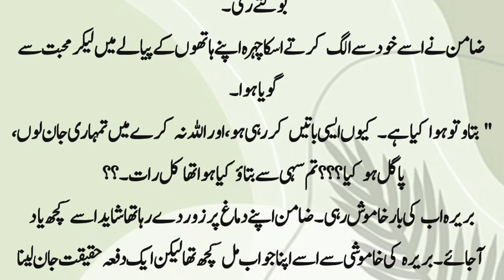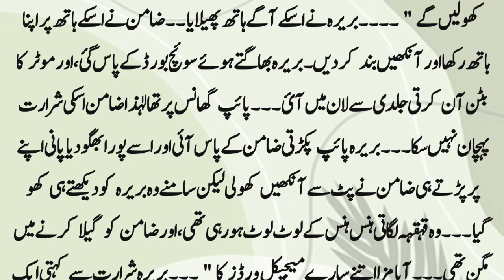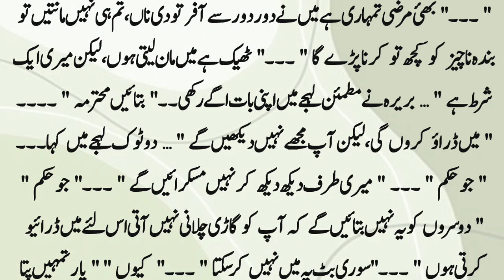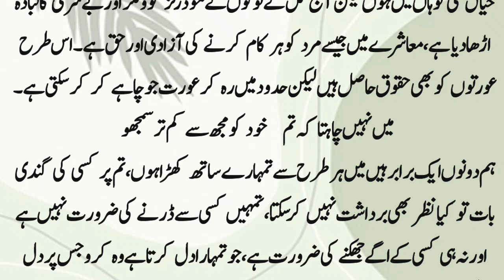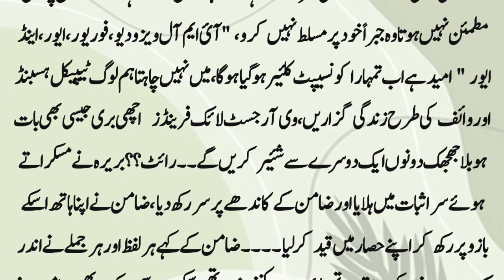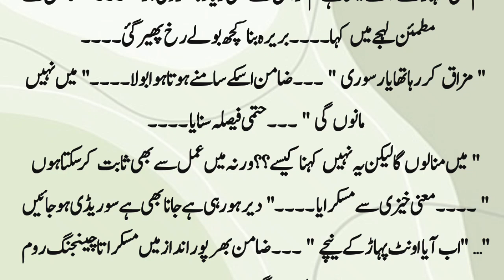Caring Hero | Funny Novel | Rude Hero | Romantic Novel | Part 17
Funny Novel
Revenge Based
Romantic novel
Audio urdu Novels
Rude Hero
Part 17